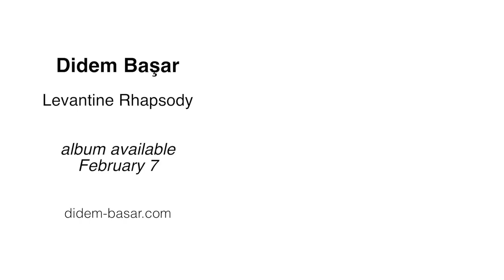Disque Levantine Rhapsody - Collection du Centre des musiciens du monde avec Analekta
Présentation de l'album Levantine Rhapsody de Didem Basar (Analekta / Collection du Centre des musiciens du monde).

Sortie en magasin et sur les plateformes numériques le 7 février 2020

Avec
Didem Basar, direction musicale, composition & kanun
Noémy Braun, violoncelle
Brigitte Dajczer, violon
Patrick Graham, percussions
Guy Pelletier, flûtes